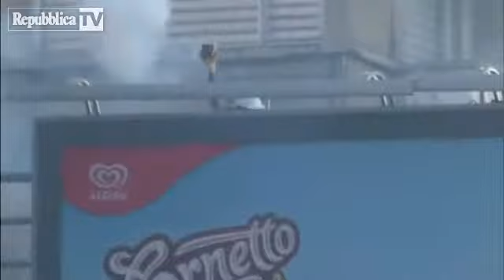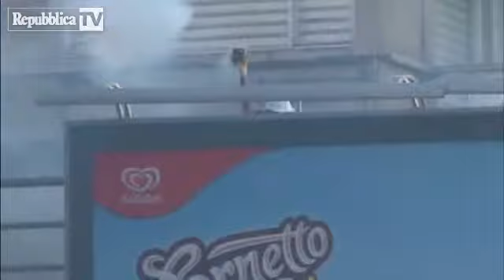Ankara, fotoreporter italiano colpito: ''S...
Sta bene Piero Castellano, il fotoreporter italiano colpito da un lacrimogeno esploso dalla polizia turca intervenuta ad Ankara contro una manifestazione organizzata nel primo anniversario della rivolta di Gezi Park. Il fotografo di origine campana, che vive ad Ankara, è stato soccorso grazie all'aiuto dei colleghi in una medicheria clandestina (Intervista di Benedetta Perilli)